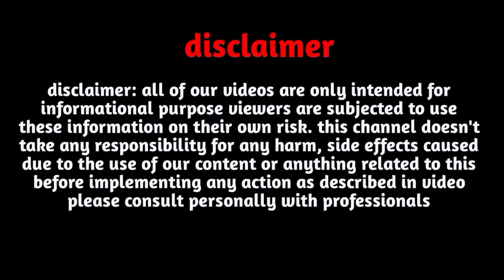Y,नाम वाली लड़कियों के बारे में सच्चाई |Y, Naam Vali Mahila|Y,नाम वाली स्त्रियां|Y,Name Women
Follow us-